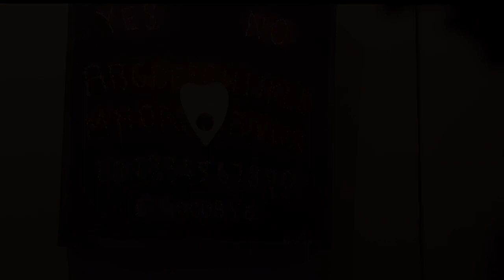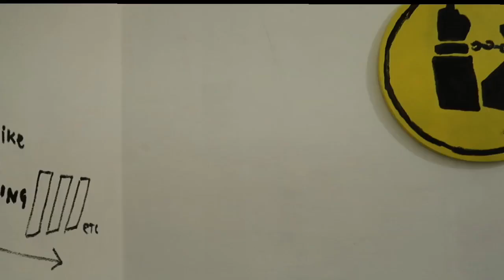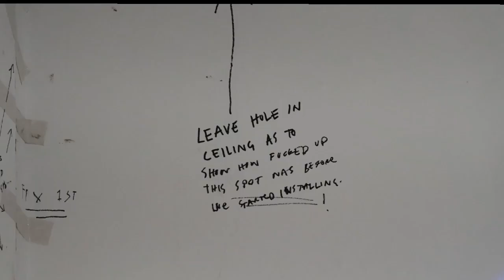ANTHONY LISTER - CULTURE IS OVER - SYDNEY 2019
ANTHONY LISTER  -  CULTURE IS OVER  -  SYDNEY EXHIBITION 2019